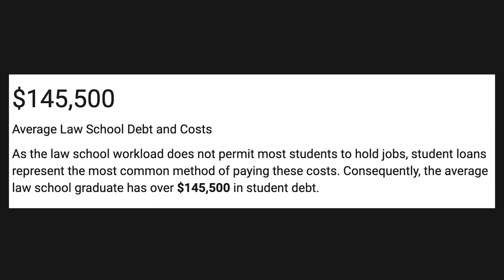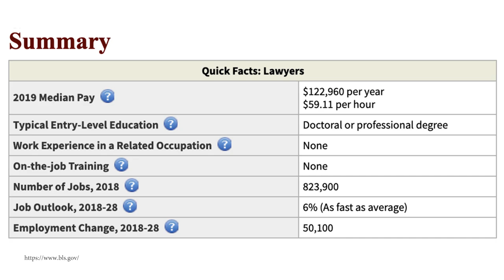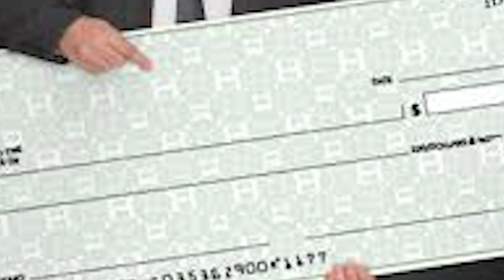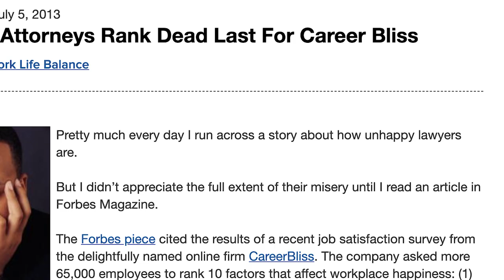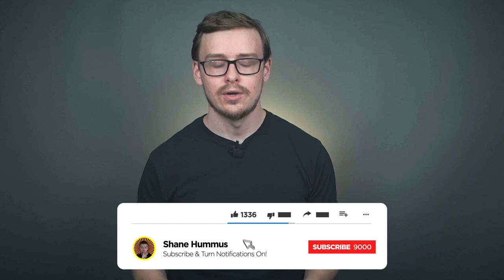Is being a lawyer overrated...?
Another highly requested video, is a law degree and being a lawyer worth it?  Being a lawyer historically has been a great profession and it can still be great for the right person, but in this video I'll go over how good it is and if I think it's worth it for most people.

Law schools are pumping out lawyers like crazy and the average debt is well over 6 figures!

In this video I'll be going over my opinion on if being a lawyer is worth it and also giving some advice on what you should do if you plan on becoming one.  Enjoy! :)

Sources and further readings for jobs and college degrees:
("Don't Be a Lawyer" - Crazy Ex Girlfriend)